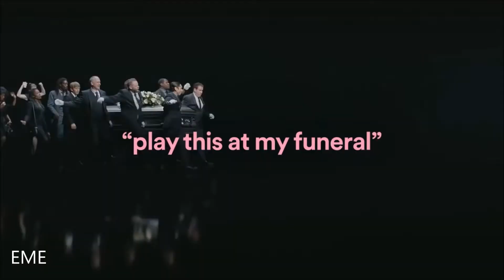Play this at my funeral || but its PewDiePie gets a new car version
LOL

Nice new MEME